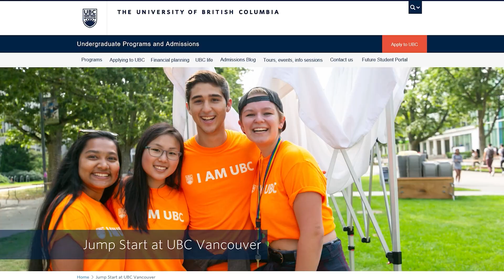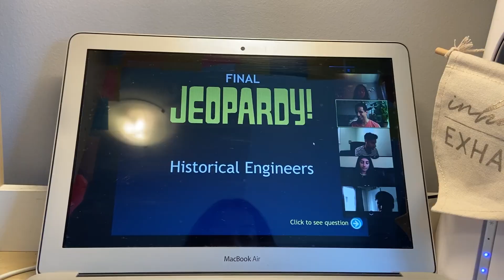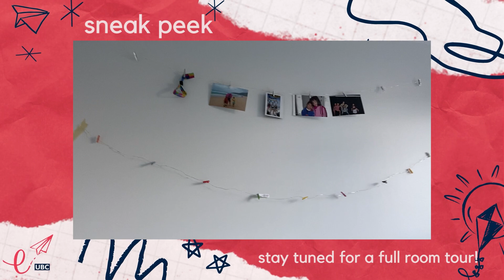UBC Jumpstart 2020: My Virtual Experience + Move-in Orchard Commons Dorm ☆ UBC Engineering Stories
First year biomedical engineering student, Karolina, shares her experience in UBC’s first ever virtual Jump Start and all it has to offer - from learning seminars to social events with other engineering students! Karolina also shares her dorm experience moving across the country to live in residence at Orchard Commons and gives a mini dorm tour!